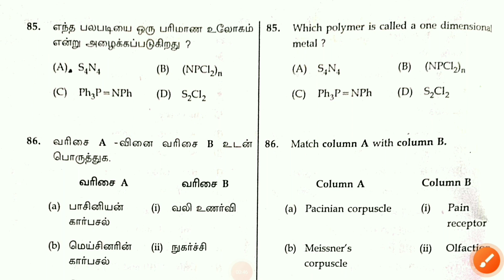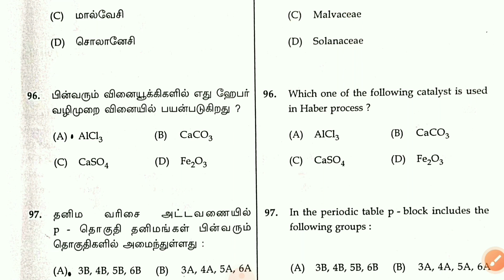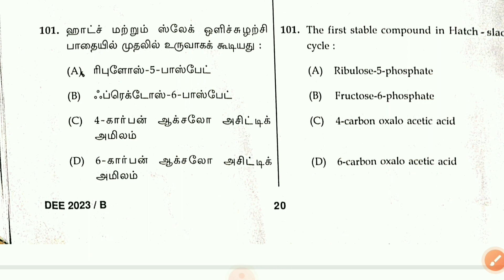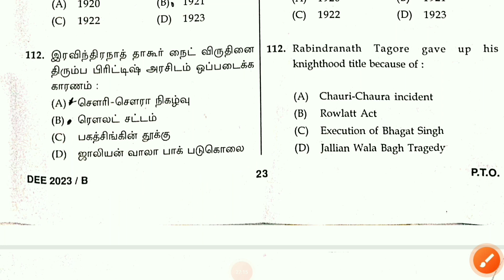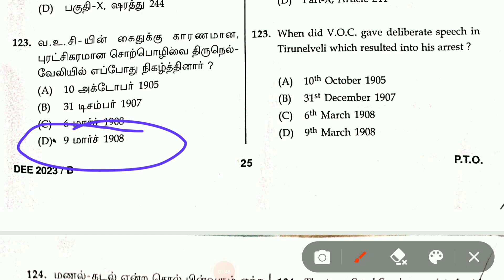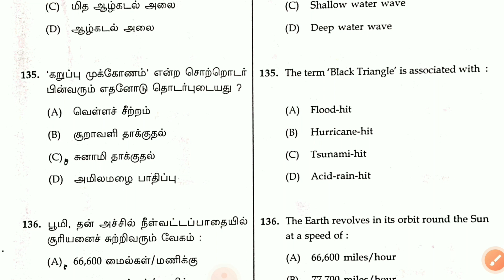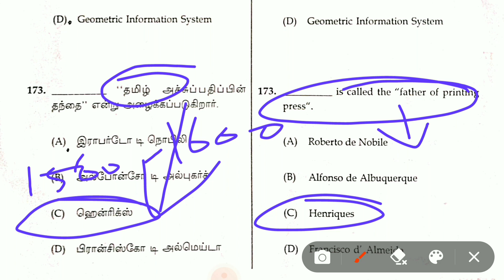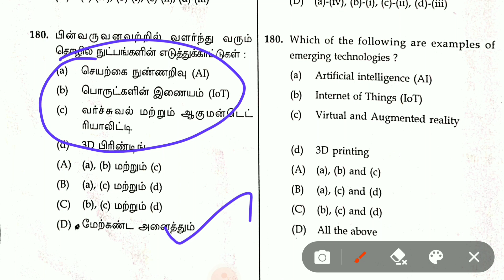BEO EXAM-2023 PHYSICS, CHEMISTRY, BOTONY, ZOOLOGY, GEOGRAPHY, POLITICS QUESTION AND ANSWER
BEO EXAM-2023